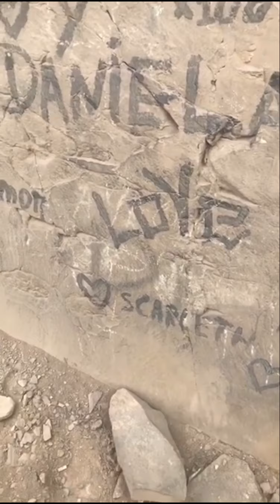PERU: Exploring - Insane block tower cemetery!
During my stay in Callao (a notorious district in Lima) in Peru, my cousin took me to an extremely creepy place. Watch the video to check out the strange Santa Rosa Cemetery followed by a walk up the infamous La Regla Hill which just made the entire experience a whole lot weirder!